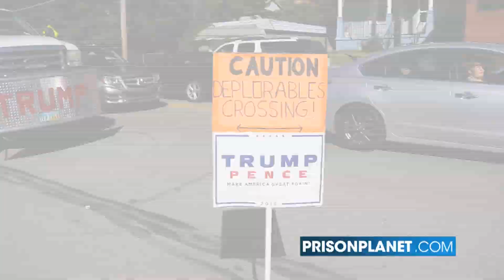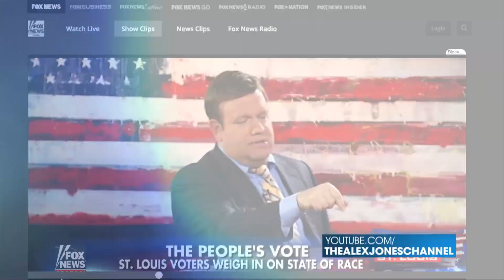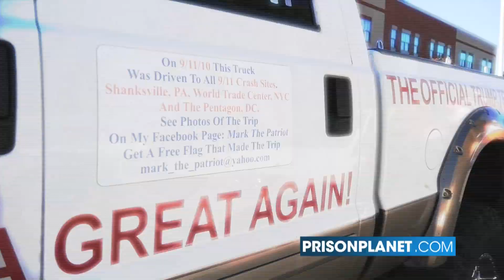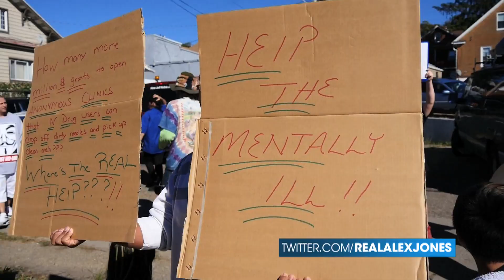Trump Patriots vs Looney Protesters at PA Post Debate Rally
Donald Trump gains tremendous support after his performance at the second Presidential Debate where he hammered Hillary Clinton. Thousands of locals line up for a Rally in Ambridge, Pennsylvania in solidarity with Trump the day after the debate while an odd-ball group of social justice warriors gawk the crowd.